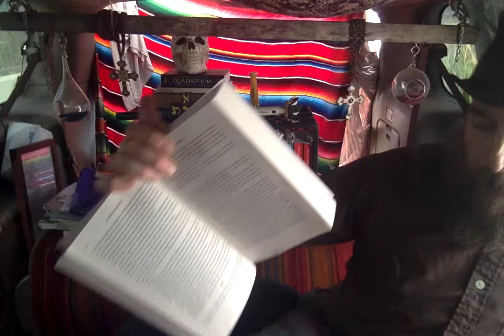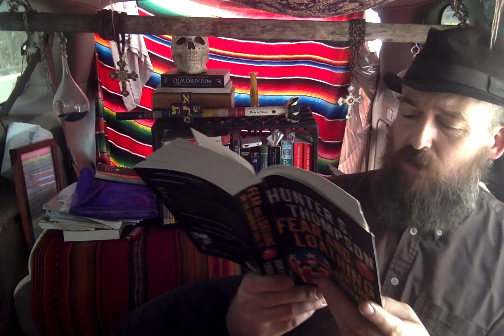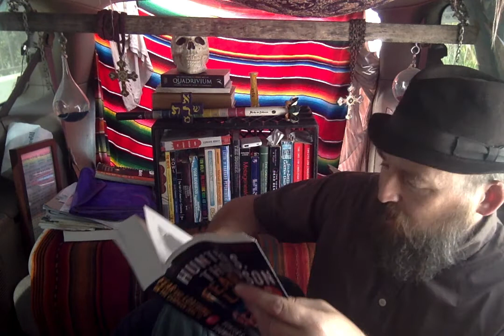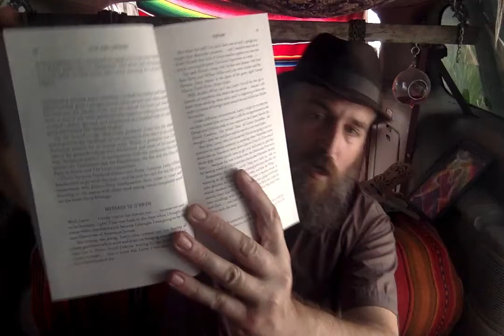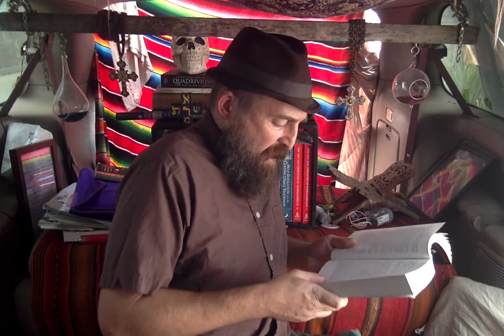FEAR AND LOATHING ON THE CAMPAIGN TRAIL '72 - PART 2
Gonzo audiobook by Hunter S. Thompson, read by Robert Strong, Ph.D.